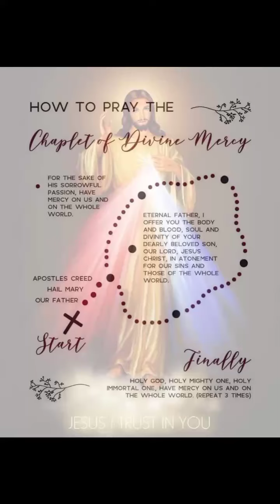3okclockprayer please praytheRosary chapletofdivinemercy daily holyrosaryOfOurmothermaryDaily.